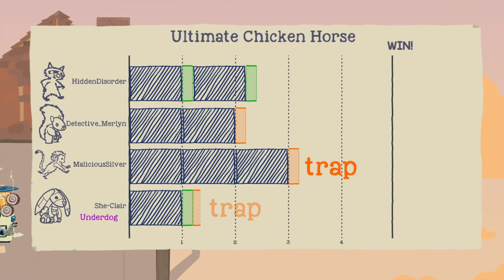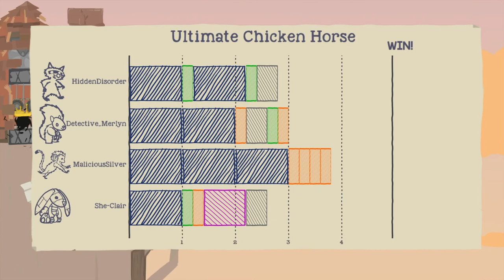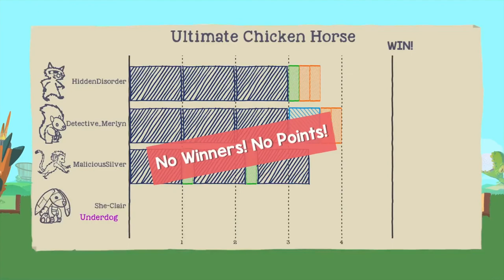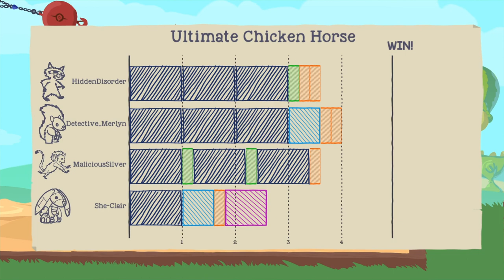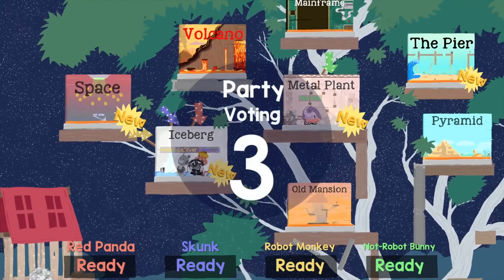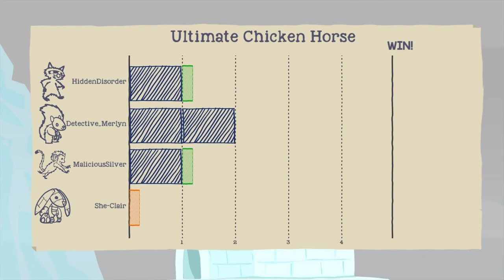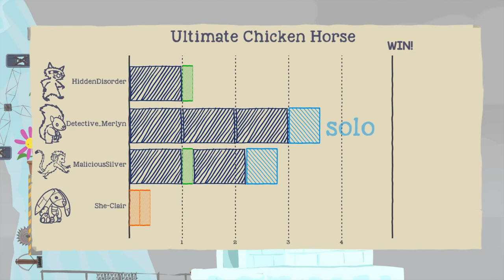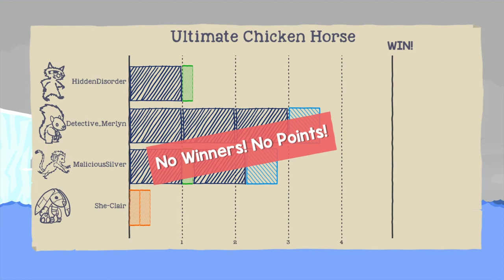The Bees! - Ultimate Chicken Horse